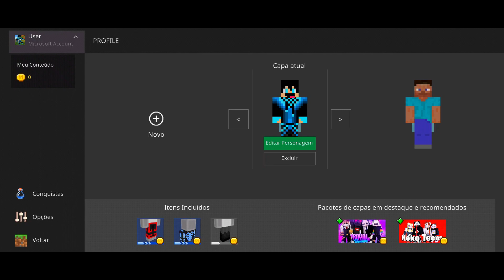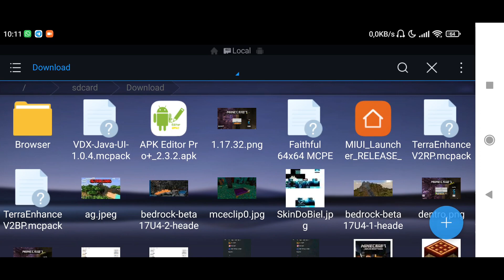COMO DEIXAR A INTERFACE DO MINECRAFT PE 1.17.30/1.17.32 IGUAL A DE PC (MINECRAFT JAVA EDITION)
📱CELULAR: Xiaomi Redmi Note 9S;
📲ANDROID: 11 R;
💽ARMAZENAMENTO: 64 GB (Expansível 512 GB);
🔃MEMÓRIA RAM: 4 GB.
✔APLICATIVOS QUE USO PARA GRAVAR E EDITAR:

🎥GRAVADORES DE TELA: SCR 5+ PRO (Sem Root) e Gravador de Tela (Play Store).
🎬SOFTWARES DE EDIÇÃO: Sony Vegas Pro 18 e Adobe Premiere 14.
📷CAPAS DO VÍDEO (Thumbnails): Photo Editor e Photoshop Express.